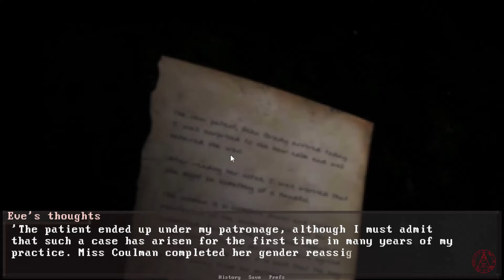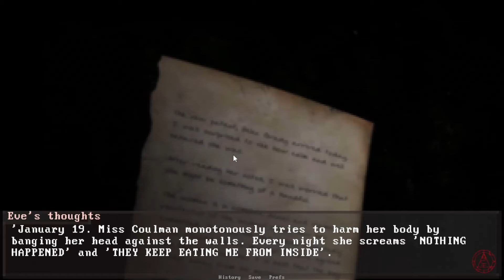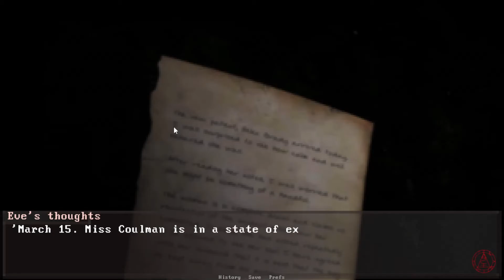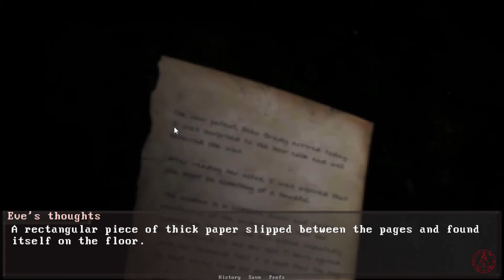Silent Hill Fan Game Final: We Finally find Adam!?